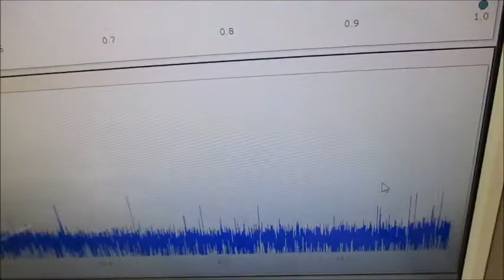超音波システム研究に関する動画 ultrasonic-labo